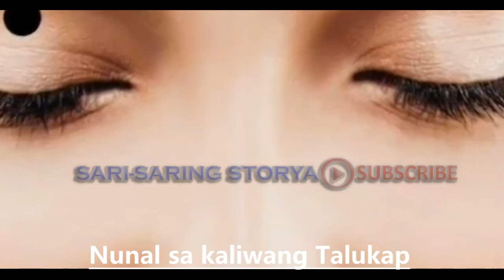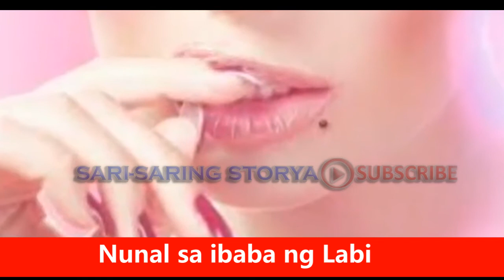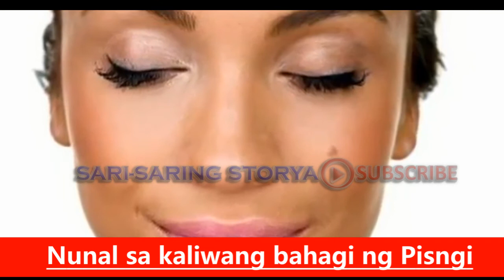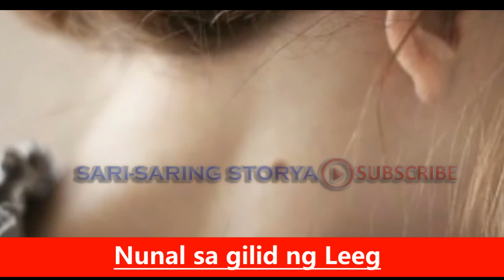Kahulugan ng mga nunal sa mukha | Totoo nga ba?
Panoorin ang Kahulugan ng mga nunal sa mukha
Totoo nga ba?

Kung nagustuhan mo ang  ganitong uri ng video...